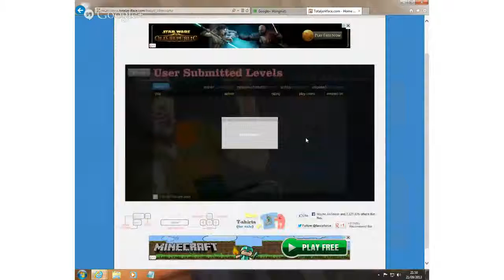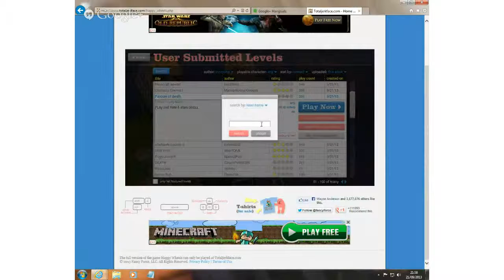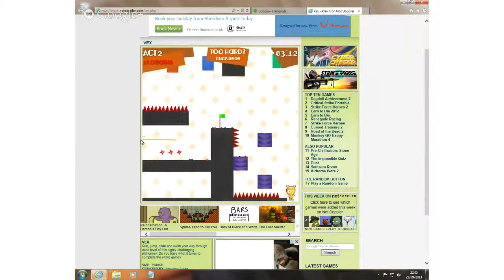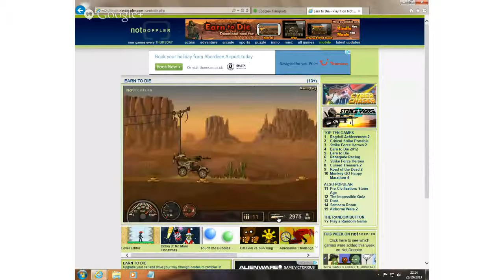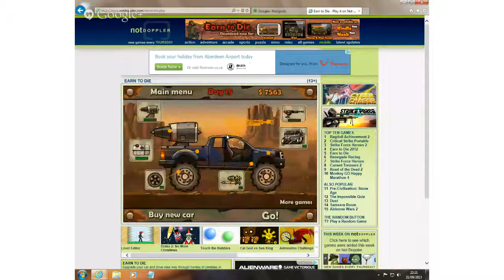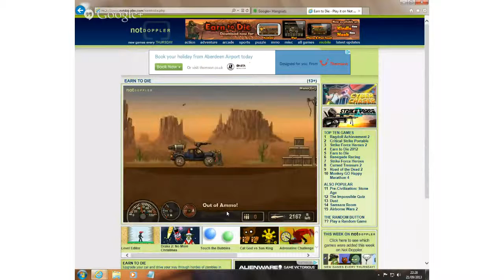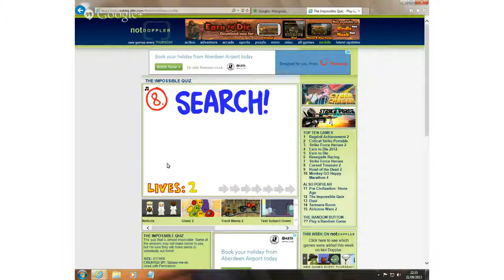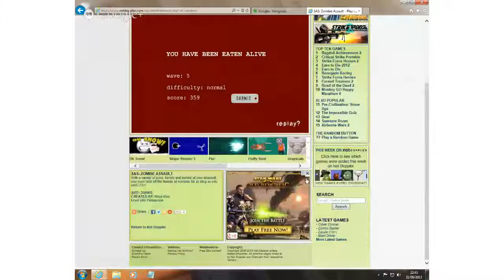Our First Video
sorry for bad quality YOLO